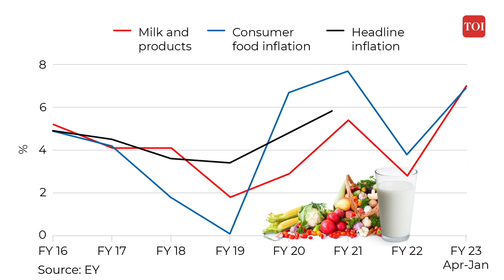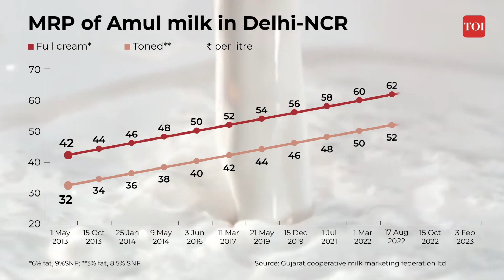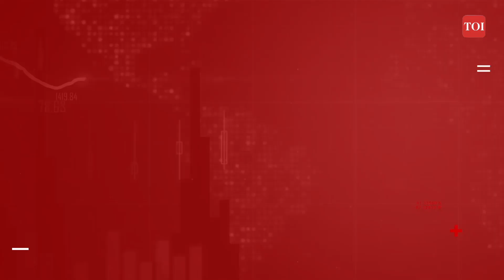Why milk prices are rising & why India will be a global dairy leader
Why are milk prices rising? Will they continue to rise in the coming months? What is the future of India's dairy sector and its next big moment? RS Sodhi, President of Indian Dairy Association and ex-MD Amul answers these important questions in this episode of TOI Business Bytes. Sodhi talks about the reasons for the rise in milk prices, the focus on the cooperative sector in Budget 2023 and how the dairy sector will contribute big to agriculture GDP in the coming years. He also feels that India will soon account for 45% of the world milk production and that we need to invest in a White Revolution 2.0

Watch this space for the weekly episode of TOI Business Bytes and stay up to date with the latest buzz in the business, startups and economic world.

0:00- Intro
0:51- Why are milk prices going up?
3:21- Road ahead for startups in the dairy space
5:33- Budget's focus on promoting the cooperative sector
8:02- In 'Amrit Kaal', what is the next big thing for dairy space?